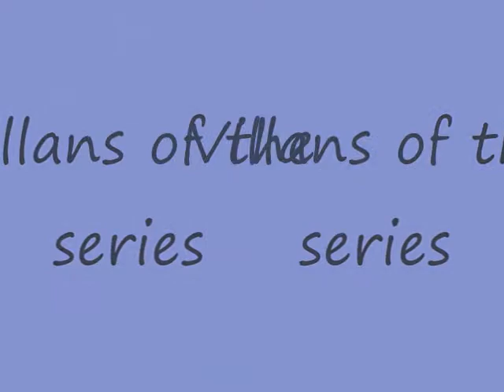the water princess characters.wmv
Writing a series and these are supposed to be what the characters look like.